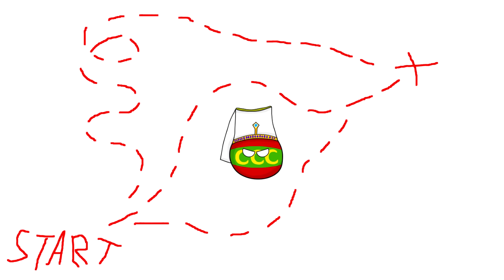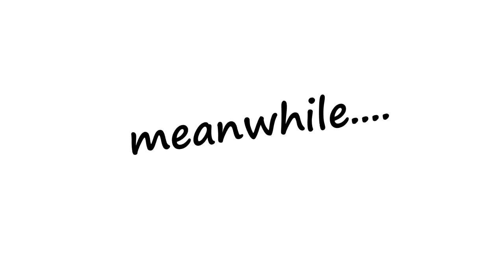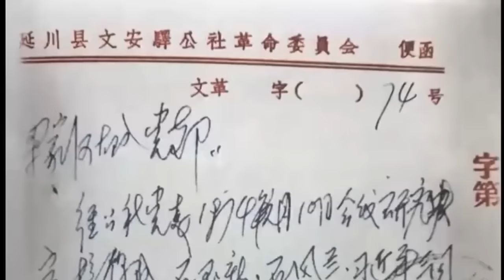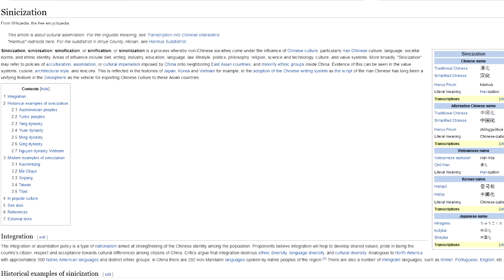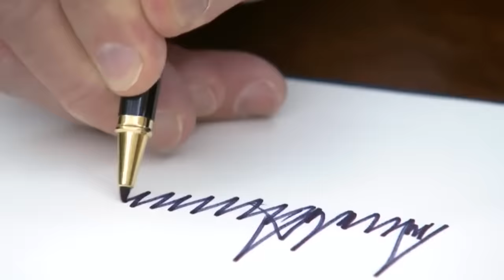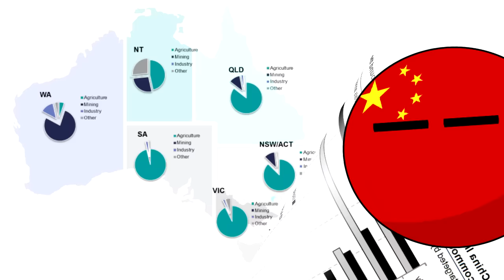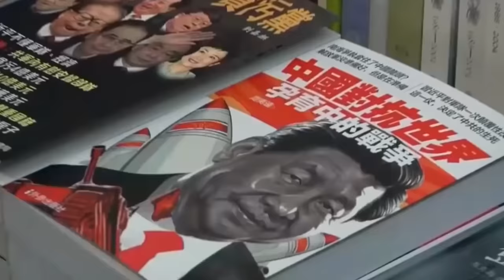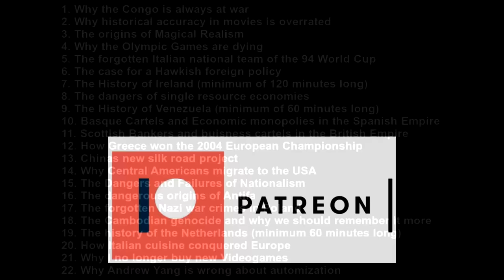Trump's Biggest Failure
Well... this took longer than expected.

I am sorry you had to wait so long for me to finish this video, I had some reading to do, then write the video, record the audio, and then the editing itself, which took a month and two weeks. But then again, you voted for this video.
As I described it when I put it up to be voted on, I believe Trump's single biggest failure as a president is his handling of China and the way his ineffective and lack-luster foreign policy allowed for a communist dictatorship to rise and build a superpower within a block of unfree states that can even rival the United States and has by now even found ways to influence the politics of democratic nations.

I would like to underline one thing though. I despise the "orange man bad!" "Dump Drumpf" political culture developing in the United States, in which even Trump's opposition just constantly meanders about pointless and meaningless things rather than actually criticize the president's stupid policies. With that in mind, videos I will be making about the election as 2020 approaches will be more focused on looking at and critiquing actual policies and not about pedantic nonsense. Because I genuinely believe that Trump has been a terrible president, but the reason why the U.S public complains about him has nothing to do with why he is terrible.

I hope you enjoy this video. It's long because I believe for people to understand the gravity of the situation one needs to have a basic understanding of Chinese history going back a few thousand years, from the many Dynasties of the Han, Qing and Yuan, to the century of Humiliation, to the brutal civil war between communists and the Kuomintang, to the founding of the Peoples Republic of China, to where we are now, which is China is a world power that actively challenges America's role in the world. The Belt and Road initiative that builds a new silk road, the Chinese Dream policy, and doctrine, the String of Pearls strategy, it's influence of Australian and European politics, and the way it created and opened markets in African nations such as Kenya are all discussed here in a historical context, that I hope will give you much insight. I hope you will enjoy it.